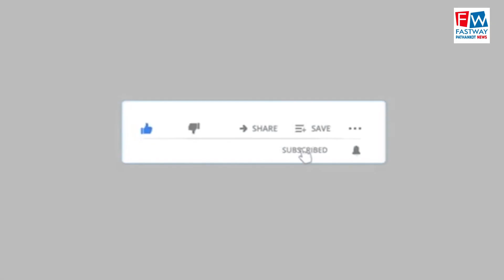लोगों का मिल रहा भारी समर्थन अकाली दल को, कहा राजकुमार गुप्ता ने